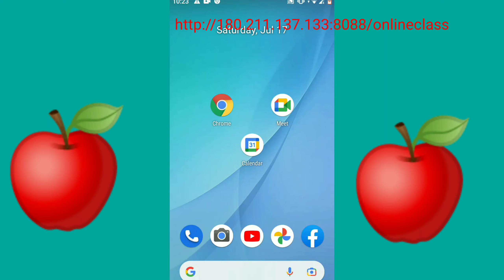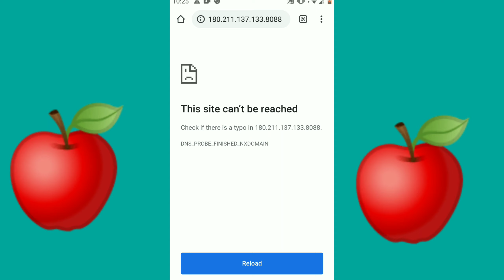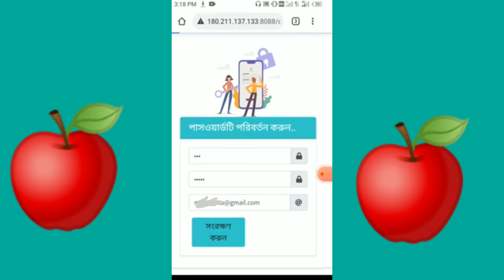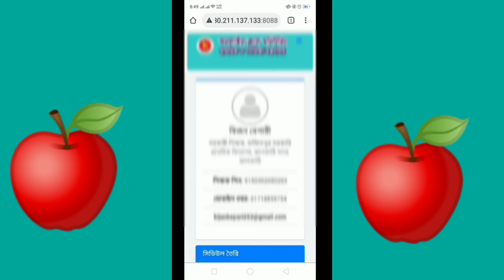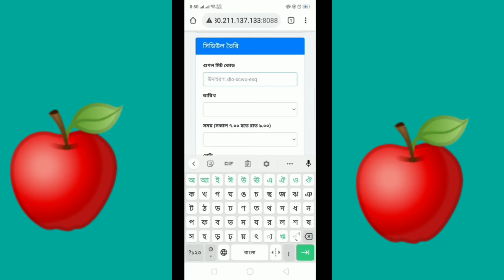গুগল মিট ক্লাস কিভাবে অনলাইনে সিডিউল দিব